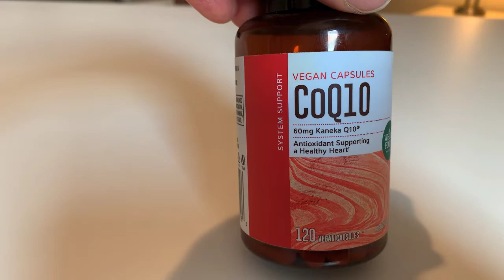CoQ10 Reviews - What is this!?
Purchase on Amazon